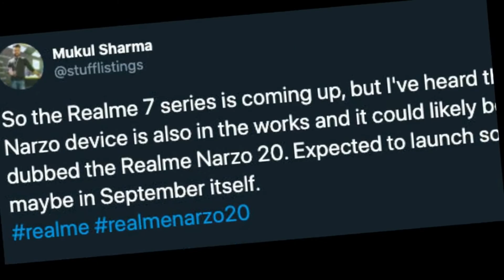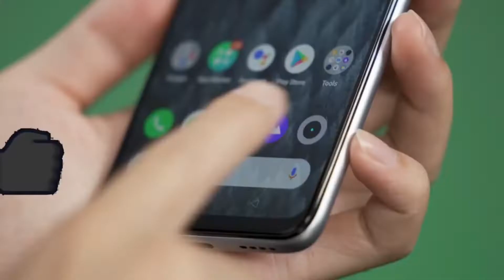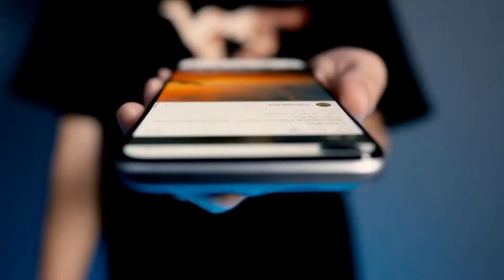Realme Narzo 20 | Realme Narzo 20 Pro - India Launch Confirmed | Price | Specs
In this video we are going to talk about realme new Narzo series - realme Narzo 20 & realme narzo 20 Pro. realme Narzo 20 confirm launch and some leak is specifications.

Note :- I am using all the videos and photos only as a reference.